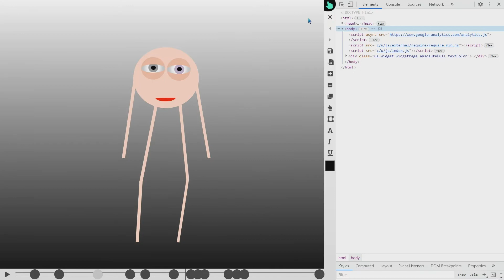HTML & CSS Movie Directly In The Browser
This movie was created with HTML & CSS only, directly in the browser.